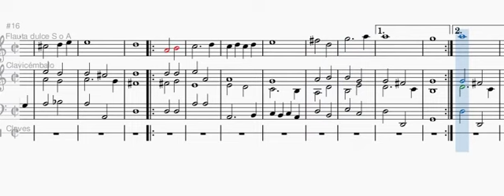1 -Entrée des Bouviers_ F. Cambert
Libro: Sanvoisin - "Arie e danze per flauto dolce e pianoforte"